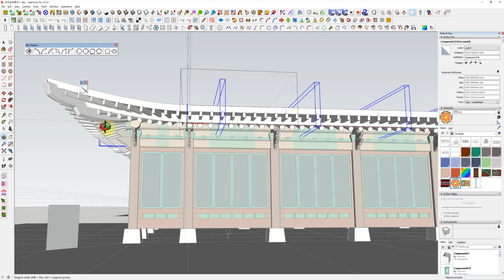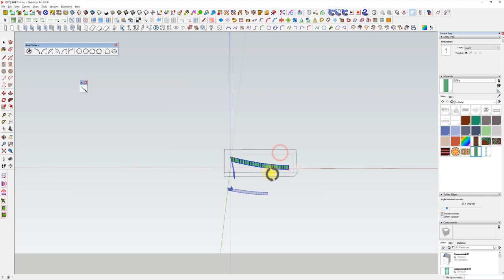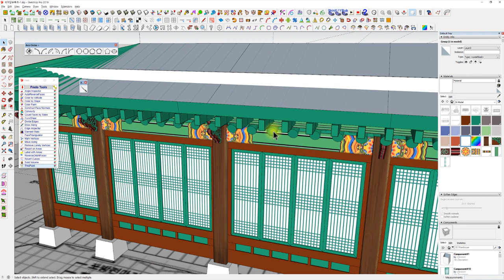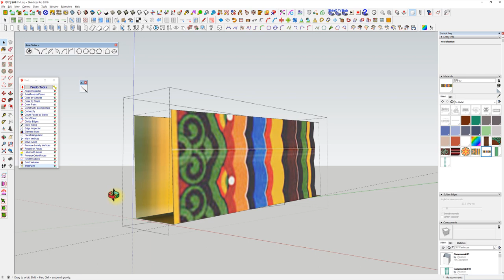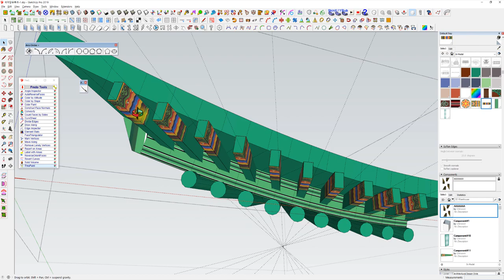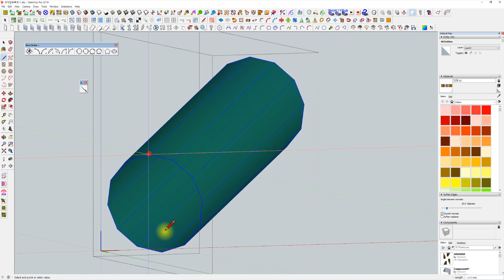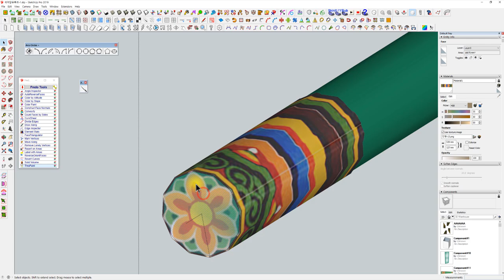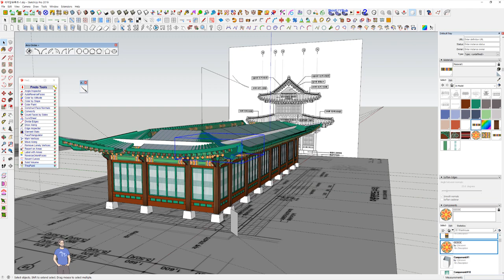UncleBucks (속터지게 느리지만 따라하면 한옥완성됨 10 - 서까래에 단청입히기 )